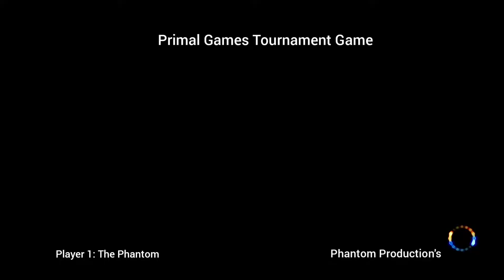The King of Fighters XIV Gameplay | I'M Gamer® (South Africa)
At Primal Games we love playing games.

We have a passion for games Especially Retro Games we grow up with.

Verdict: 8/10 (Nice)

The Phantom